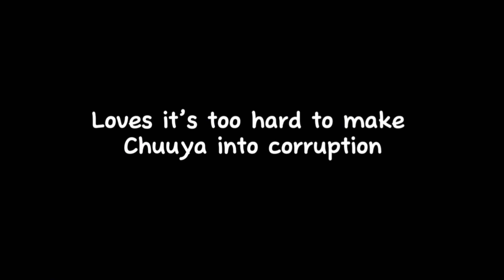Soukoku first kiss||15 era||Bsd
Edit:
I HAVE A FOLLOW UP VIDEO TO CLEAR UP SOME ASSUMPTIONS
Also this was a draft from multiple months ago so I didn’t know that much yet

I ALSO GOT PART OF THE TIMELINES WRONG
THEY WERE BOTH 16-17